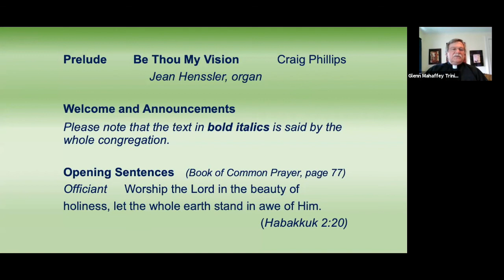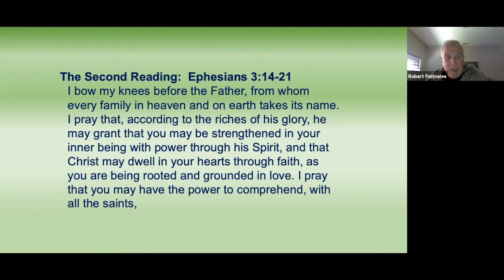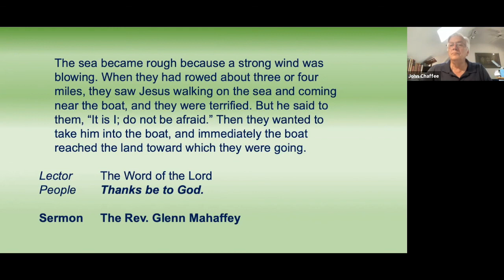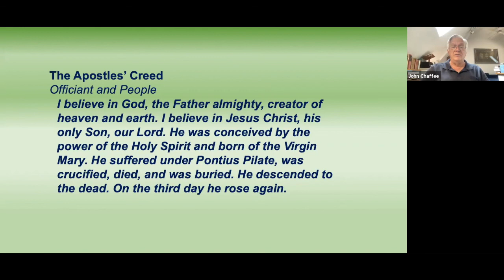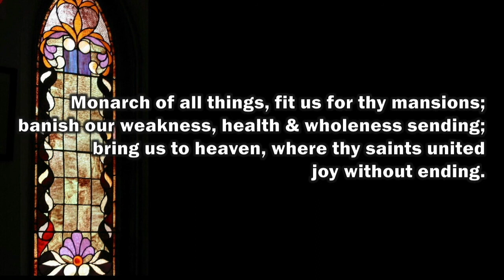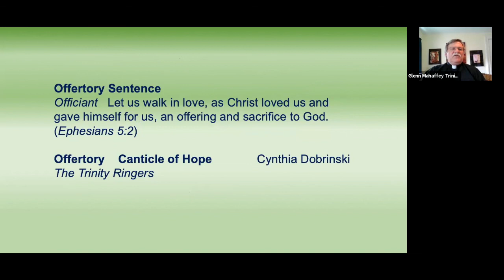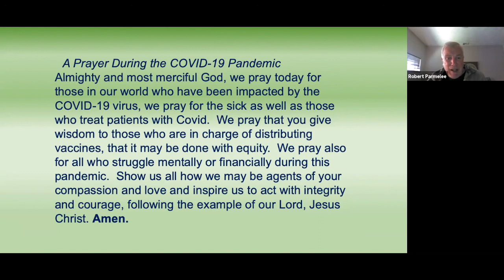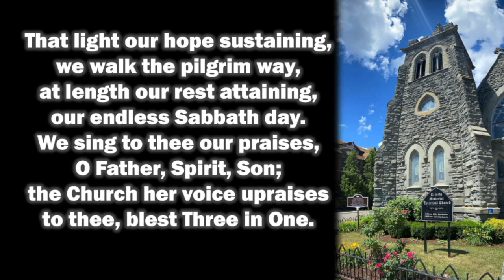July 25, 2021 Virtual Worship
Trinity Memorial Episcopal Church's video service for July 25, 2021. Participants include Father Glenn Mahaffey, John Chaffee, Bruce Parmelee, Organist/Choirmaster Timothy Smith, and the Trinity Choir.

In-person services have resumed at the church, with a spoken service at 8:00am and a music service at 10:00am. For now, we will continue these pre-recorded video virtual worship services on YouTube and Facebook at 10:00am each Sunday. The church plans to live stream the in-person services instead of these pre-recorded services, starting August 8, 2021. The live services will be available on YouTube in the same place as these pre-recorded services.